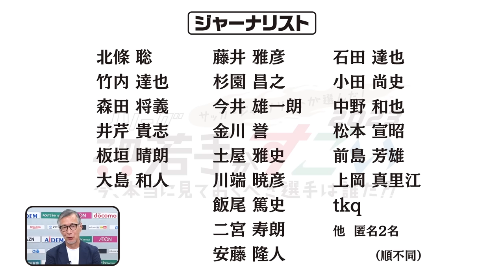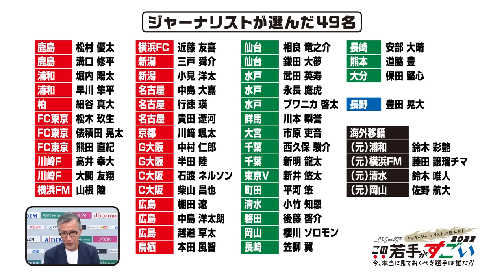サッカージャーナリストに聞いた！Ｊリーグこの若手がすごい 〜今、本当に見ておくべき選手は誰だ！？〜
「今、Jリーグで本当に見ておくべき若手選手は誰なのか！？」
サッカージャーナリスト2４人にアンケートを取りました。
集まった回答を元に、若手Jリーグ選手をよく知る出演者３人が、自身の推しの選手も紹介します！
誰もが納得の松木玖生選手や細谷真大選手、まだ10代のあの選手の名前も！？ここでしか聞けない取っておきのエピソードと共に話します。

◆出演
水沼貴史
坪井慶介
原大悟（MC）

◆ご協力頂いたジャーナリスト
安藤隆人/飯尾篤史/石田達也/井芹貴志/板垣晴朗/今井雄一朗/大島和人/小田尚史/金川誉/上岡真里江/川端暁彦/杉園昌之/竹内達也/土屋雅史/中野和也/二宮寿朗/藤井 雅彦/北條聡/前島芳雄/松本宣昭/森田将義/tkq（他、匿名）